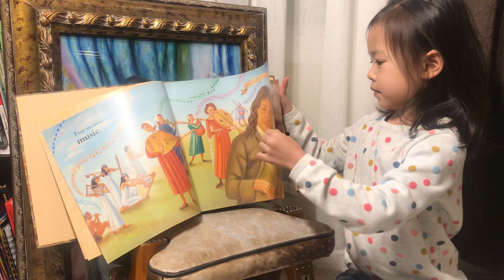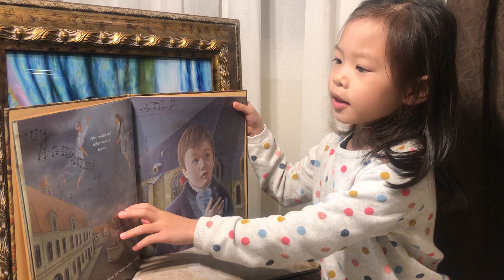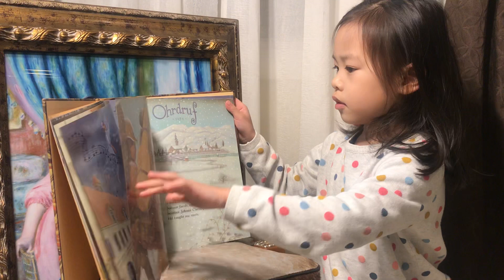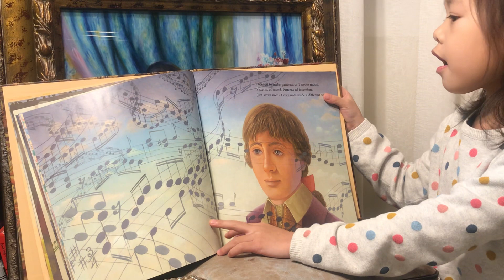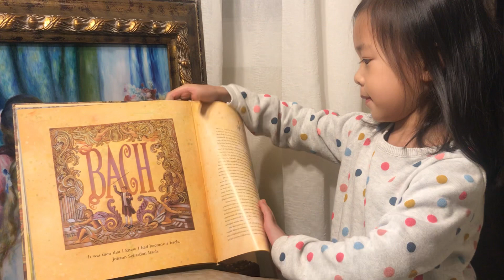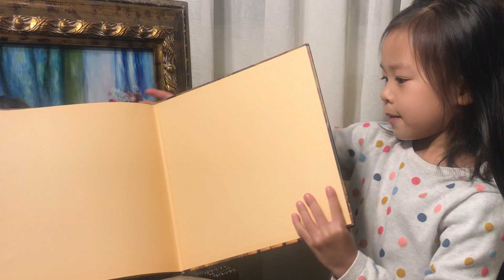Day 49 Becoming Bach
Day 3 Becoming Bach
Link for the book